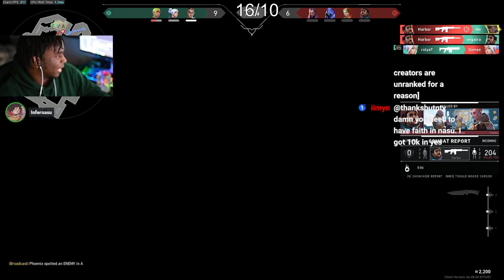this game doodoo